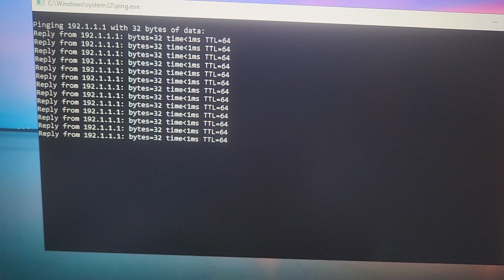Test card mang